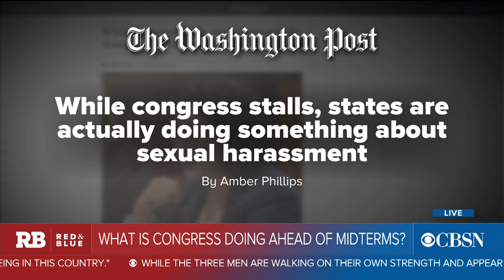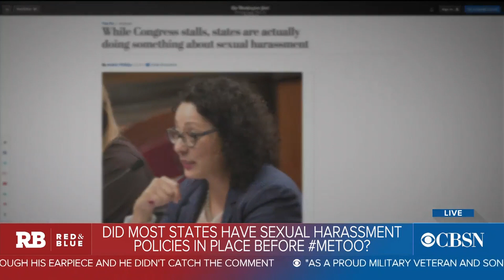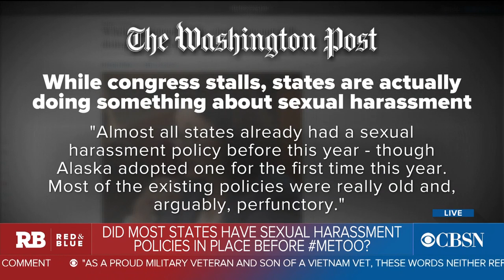State legislatures tackle sexual harassment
Amber Phillips from the Washington Post joined Red and Blue to discuss what state legislatures and Congress are doing to prevent sexual harassment.